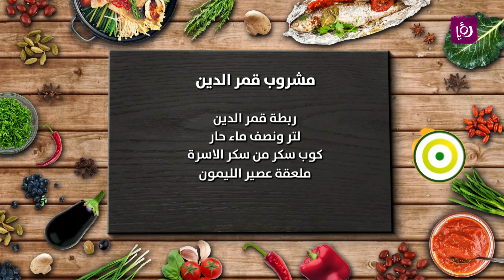مشروب قمر الدين: وصفة منعشة للاستمتاع بها في الصيف 🍹🌞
مرحبًا محبي الطبخ والمشروبات اللذيذة على قناة مطبخ رؤيا على يوتيوب! 📺👨‍🍳

في الفيديو الجديد سنقدم لكم وصفة رائعة ومميزة لمشروب "قمر الدين" مع الشيف نضال البريحي. إنّ مشروب قمر الدين يعتبر من المشروبات اللذيذة والمنعشة التي تحظى بشعبية كبيرة في المنطقة العربية. 🍹🌙

نحن نعشق استخدام مكونات طازجة وذات جودة عالية في مطبخنا، وسنضمن لكم أن هذه الوصفة ستكون مميزة ولذيذة بفضل استخدام ربطة قمر الدين الطازجة والماء الحار الذي سيساعد في استخلاص النكهة الطيبة. 🍯💦

لتحضير هذا المشروب اللذيذ، سنحتاج إلى قمر الدين، ماء حار، سكر من سكر الأسرة لمزيد من الطعم الحلو وملعقة من عصير الليمون لإضافة لمسة منعشة. نضمن لكم أنكم ستعشقون طعم هذا المشروب الشهي! 🍵🍋😋

وبعد انتهاء تحضير المشروب اللذيذ، ندعوكم للانضمام إلينا والاشتراك في قناة رؤيا على يوتيوب لمتابعة باقي وصفات الشيف نضال البريحي والمزيد من المشروبات المميزة. 📺🔔

تأكدوا من مشاهدة الفيديو كاملاً لتحضير هذا المشروب اللذيذ بسهولة في منزلكم. 🤩🥤🎉

تابعوا رؤيا HD على النايل سات، التردد 11957 أفقي ورؤيا SD على النايل سات، التردد 12398 عمودي لمشاهدة المزيد من الفيديوهات المميزة والبرامج الممتعة على قناتنا. 📡📺

إذا كان لديكم أعمال محمية بحقوق التأليف والنشر، يُرجى التواصل معنا عبر البريد الإلكتروني المخصص لحماية حقوقكم. 📧

نحن نحرص دائمًا على الالتزام بالاستخدام العادل وعدم المخالفة لحقوق التأليف والنشر، ونأمل منكم أن تأخذوا هذا بعين الاعتبار قبل تقديم أي إشعار. 📜🚫